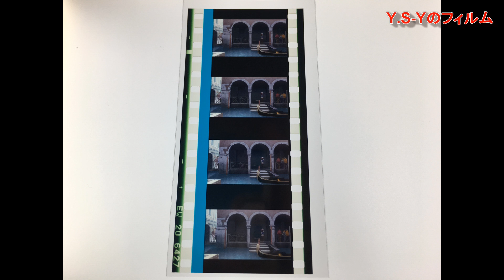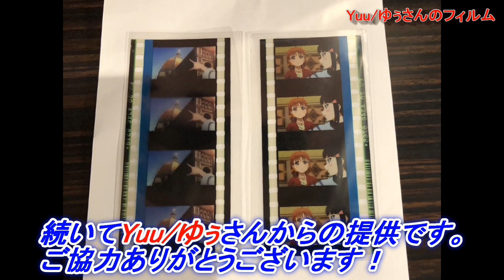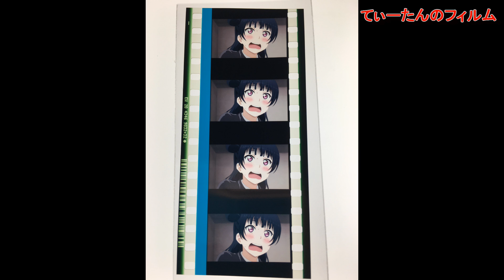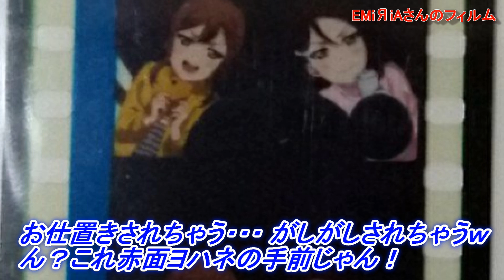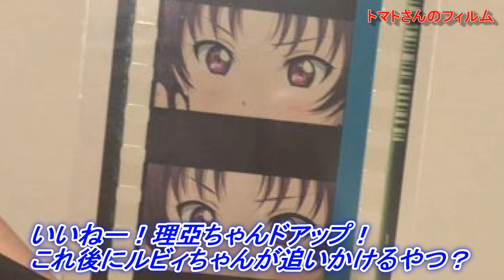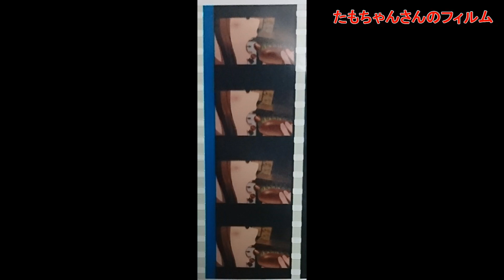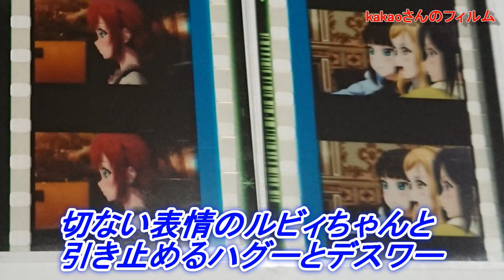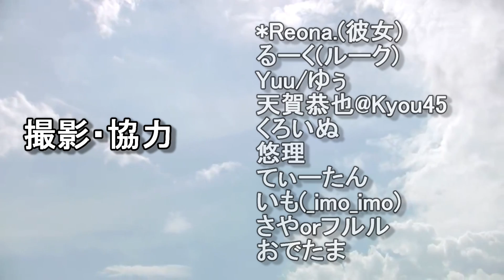【ラブライブ！】劇場版入場者特典フィルム64枚！皆さんが開封した結果が凄かった！！【OverTheRainbow/LoveLive】